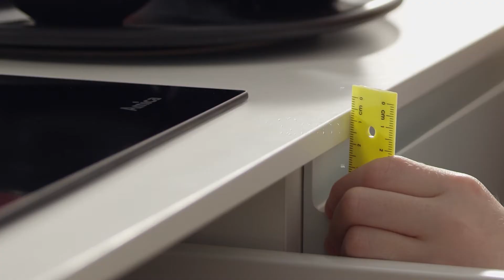Montaż płyty w cienkim blacie – SlimHob | Amica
Płyta indukcyjna 2.0 jest na tyle uniwersalna, że pasuje do różnych blatów i typów zabudowy. Jest możliwa do montażu już w 12 mm blacie lub w 28 mm blacie nad piekarnikiem Amica. Bez względu na materiał wykonania blatu. To nie tylko elastyczność przy projektowaniu, ale również komfort wyboru.

Chcesz wiedzieć więcej o płytach indukcyjnych 2.0 od Amica?
Szukasz porad i inspiracji? Zajrzyj na